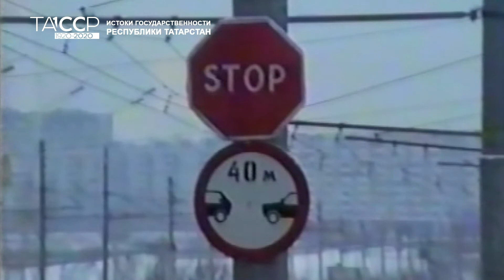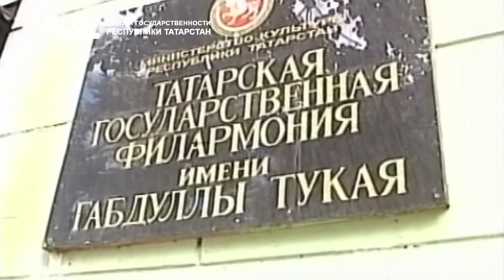Новейшая история Казани. Серия 6 (1994 год)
«Новейшая история Казани: девяностые» - авторский проект одного из столпов казанской журналистики Сергея Шерстнёва.

Уникальные архивные кадры помогут вернуться в недавнее прошлое и вспомнить о событиях, свидетелями которых мы и сами некогда являлись. Запечатленные бесстрастной камерой основные вехи истории Казани в девяностых, а также  комментарии очевидцев и участников.

Смотрите на телеканале "Эфир":
По будням, 20:00
По субботам, 16:30 – повторение всех серий за неделю

Яркие моменты:
0:12 Ликвидация Ленинского и Бауманского районов города Казани
01:27 Советский мост Казани
03:03 Усыхание озера Лебяжье
03:49 Кадровая «чистка» в Татарской Государственной Филармонии
04:58 Концерт Татьяны Булановой в Казани
05:43 «Просто Мария» Виктория Руффо в Казани
07:10 Выборы в Государственную Думу, криминальные и политические разборки с кандидатами в депутаты
08:24 Бедственное положение предприятий Казани, банкротство Льнокомбината в Казани
10:29 Распродажа недвижимости в частные руки в Казани
11:04 Проблема казанских трущоб, Дом Кекина и Дом Аксёнова, реконструкция Александровского пассажа в Казани